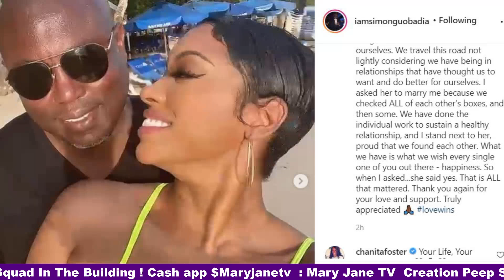🍑Taken Man Porsha Engagement Officially Announced By Simon Guobadia-Kenya Moore Shades Engagement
cashapp $Maryjanetv 🍑Porsha Williams Engaged Falynn Ex-Husband Simon Porsha Williams confirms the relationship 🍑Kandi Burruss Emotionally Disturbed By Porsha Williams & Phaedra Parks-Marlo Hurt By Porsha Words   🍑Kenya Moore & Porsha Williams Battle-Porsha Shades Kenya Marriage-Kandi Loose Lips- Drew & LeBron 🍑Kandi Burruss Drags Porsha Williams Drew Sidora Lying ^ss, Dragged Wendy William Suing Kenya Kandi Burruss Always Triggered-Lied On Me-Contemplating Leaving- Not like Nene-Flashback No Trust Phaedra Returning Real Housewives-Andy Wants Her On His Show First-  Sad Falynn Divorcing- LaToya🤣
Wendy Williams Humiliate Andy Cohen & Kandi Burruss Filthy Housewives Is Failing, Bye Drew Sidora     Mama Joyce Tripping On Kenya-All Switch Sides & Friendships-   Marlo Tell What You Know e.com/channel/UC5yXOALHsHOgWBB_hlp8FQg
cashapp $Maryjanetv  Marlo Say's Kandi told Her Everything Porsha & Bolo -Latoya W Prophet, Kenya Wants Her Marriage  🍑Marlo Hampton: New Face Smelling Porsha Williams, Spread It For Bolo, Need lipo Kandi Step Up Porsha Williams Drags Marlo Hampton Pills Head, Marlo Accused Porsha Being Cheap & Easy  Porsha Williams Accuse Marlo Hampton Being Unstable & Dangerous, Riding NeNe Leakes Coattails Kenya Moore & Porsha Williams Clash, Kandi Burruss Confirms Porsha Williams Is A Liar TO Marlo 🍑Porsha Williams leaves Girl Trip UPSET, Marlo CALL Porsha & Kenya Moore Fake, Kandi Checks Marlo Porsha Williams Feel Betrayed, Drew Sidora Expose Latoya Demons, Kenya
🍑Drew Sidora Says She Hurt By Kenya Moore, She Has A Medical Condition
Moore Calls Out Drew Sidora 💜 Cashapp $Maryjanetv💙Real Housewives of Atlanta Reunions Season 13 💙 Cashapp $Maryjanetv💜Marlo Hampton Confronts Porsha Williams Hypocrisy, Kenya Moore More Supportive Marlo & Nene Leakes  Kandi Burruss Porsha Williams Drew Sidora Calling out Kenya Moore, shady & secretive Latoya Ali Kenya Moore​​ Drew Sidora​​ Cynthia Bailey​​ Peter Thomas​​ Kenya Moore​​ Kandi Burruss Porsha Williams​​ Real Housewives of Atlanta Kenya Moore​​ Porsha Williams Cynthia Bailey Real Housewives of Atlanta Marlo Hampton
Shamea Morton Eva Marcille  Ken🍑Porsha Confronts Marlo Wishy-Washy, Drew Sidora Confronts Latoya's Drinking, Reunions Who Shaking ya Moore, Kandi Burruss get revenge on Porsha Shamea Tanya, Latoya calls out Kenya